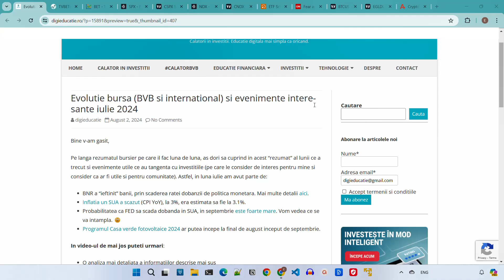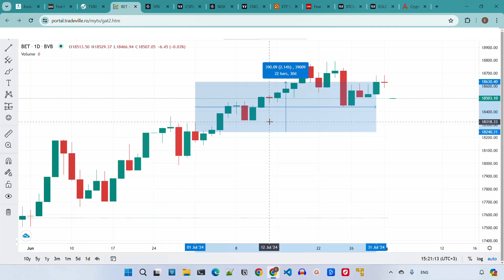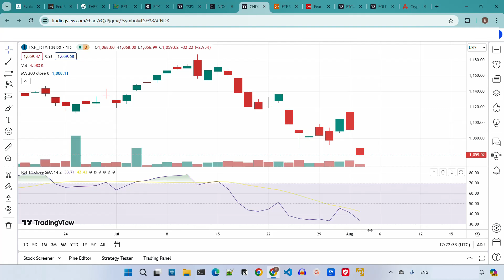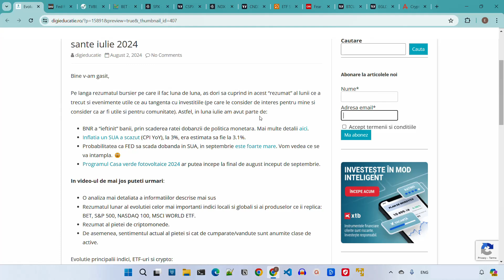Evolutie bursa (BVB si international) si evenimente interesante IULIE 2024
✅ Evolutie bursa (BVB si international) si evenimente interesante MAI 2024

Evolutie principalii indici, ETF-uri si crypto:
- BET: 2.1%
- BET ETF: 2.2%
- S&P 500: 1.1%
- NASDAQ 100: 1.6%
- EUNL.DE (MSCI WORLD ETF): -0.1%
- BTC: 3.2%
- EGLD: 4.3%

☕ Daca ati gasit informatii utile, ce v-au ajutat, imi puteti face cinste cu o cafea aici sau aici sau puteti deveni membru al canalului de youtube DigiEducatie pentru a sustine munca depusa, apasand butonul de "Join" ) - avand si cateva beneficii extra in semn de multumire.

⚠️ Canalul de youtube DigiEducatie nu este o recomandare de investitii si nu trebuie considerat ca atare. Materialele si informatiile continute în acest canal sunt opinii personale ale administratorului canalului si nu trebuie in niciun caz tratate ca sfaturi financiare si de investitii si nu trebuie sa treceti la decizii de investitii/financiare bazate exclusiv pe continutul acestui canal - sunteti singurul responsabil pentru deciziile si actiunile de investitii luate de dumneavoastra.